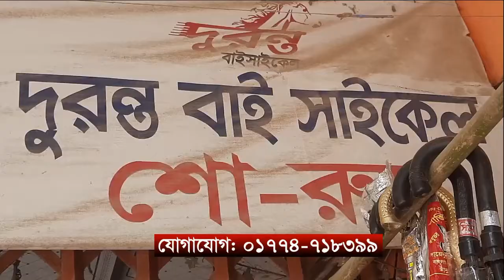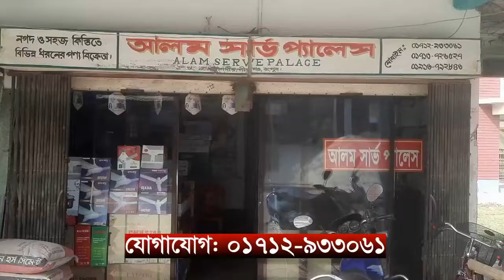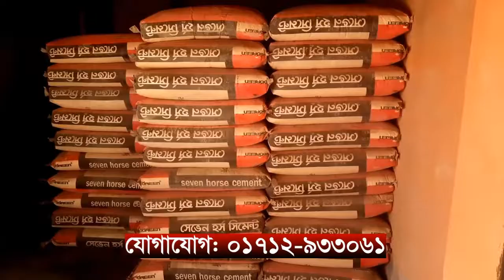ফুলবাড়ীতে বিজিবির এ্যাথলেটিক্স প্রতেিযাগতিা অনুষ্ঠিত ।। এবিএন ২৪ সংবাদ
দিনাজপুররে ফুলবাড়ীতে ৫ টি রজিয়িন এবং ২ টি স্বতন্ত্র সেক্টররে অংশগ্রহনে বিজিবি এ্যাথলেটিক্স প্রতিযোগিতার সমাপনি খেলা ও পুরস্কার বিতরণ অনুষ্ঠিত হয়েছে।

SHOW LESS